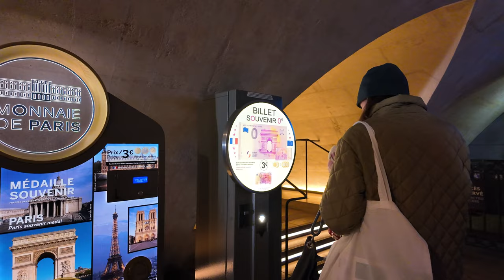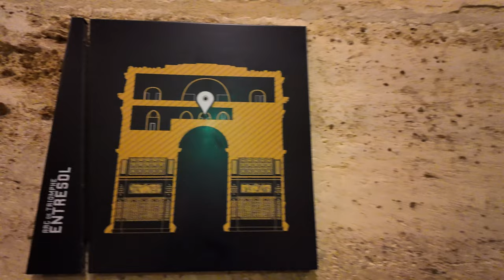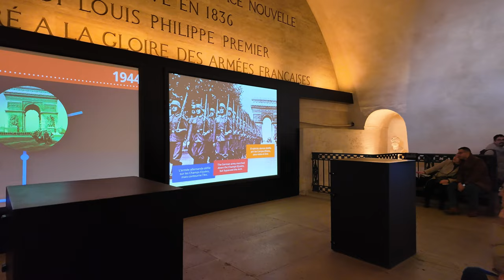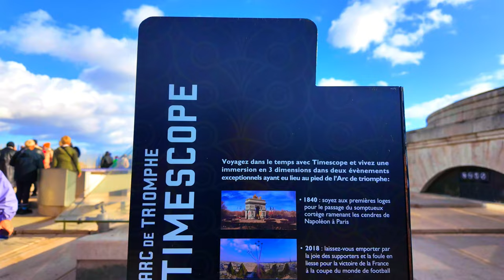Paris Overlooking View From Arc de Triomphe Roof Terrace (4K 60fps)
Going up the roof deck of the Arc de Triomphe for a spectacular panoramic view of the city of Paris.